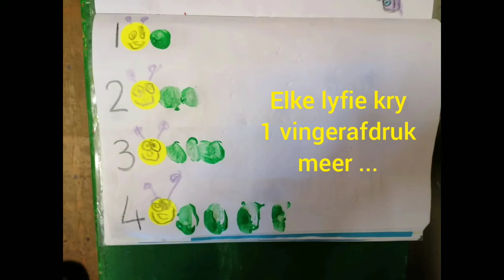Ontdek "een meer" en "langer"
Wiskunde woorde word toevallig aangeleer en ontdek deur fyn motoriese vaardighede. Die isolasie van die indeksvinger met die druk van die segmente van die wurm en die stimulasie van die "knyper"-vingers met die plak van plakkers word ingewerk by hierdie aktiwiteit.